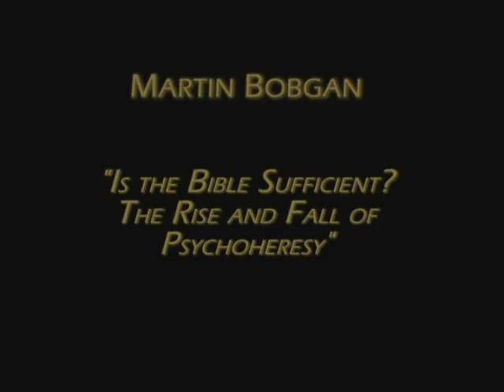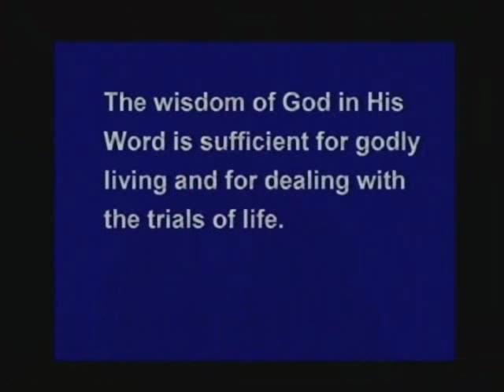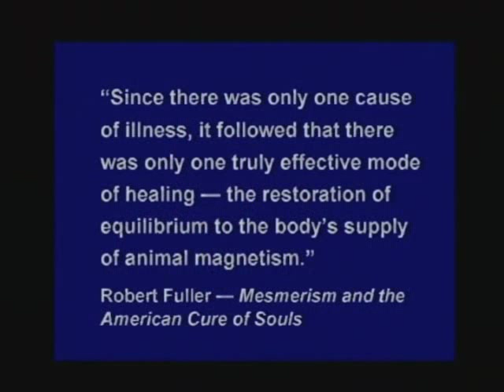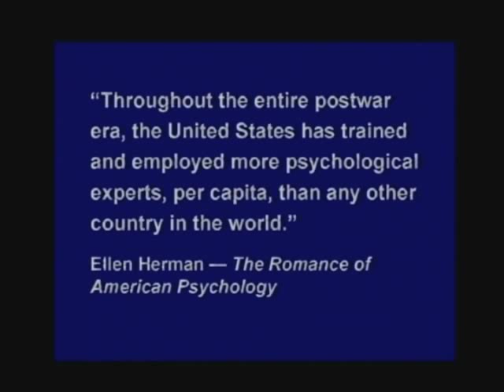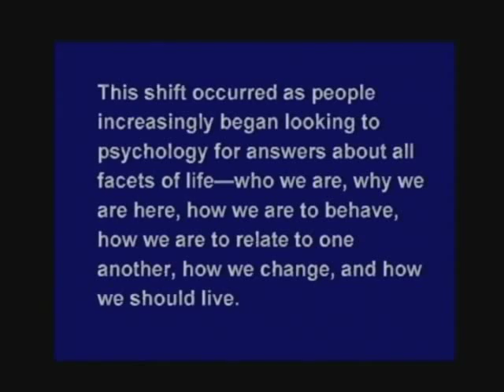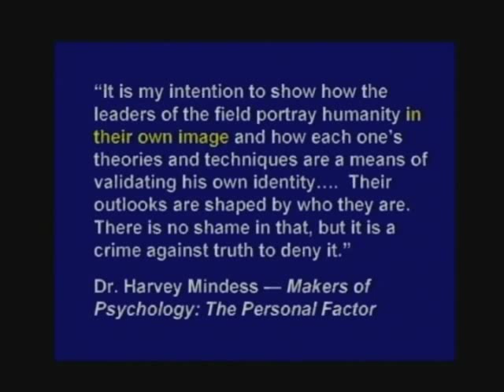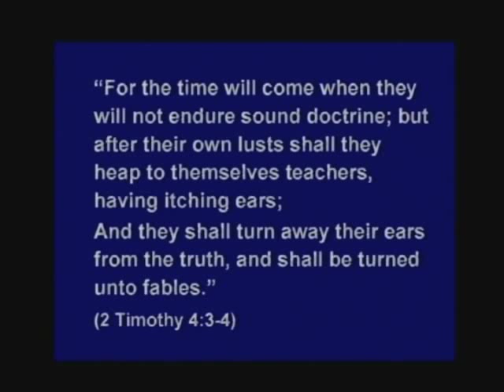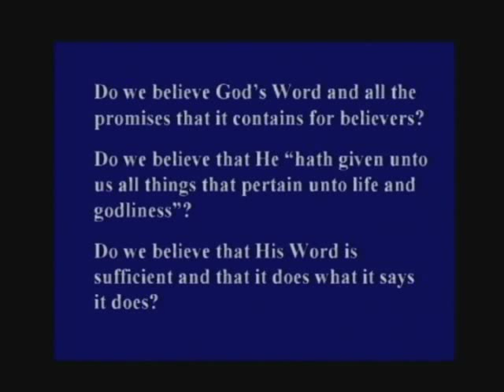02 - 2008 CTS - Martin Bobgan - Is the Bible Sufficient? The Rise and Spread of Psychoheresy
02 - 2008 Chafer Theological Seminary Pastors Conference - Is the Bible Sufficient? The Rise and Spread of Psychoheresy - Martin Bobgan. March 10, 2008.